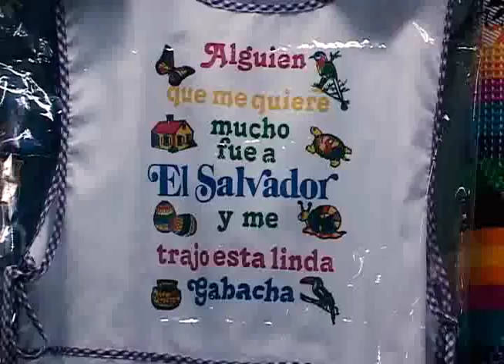LOS PRODUCTOS NOSTÁLGICOS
El país recibió a miles de compatriotas que viajaron para disfrutar las fiestas de fin de año con su familia, estas fechas son aprovechadas por los comerciantes de productos nostálgicos.